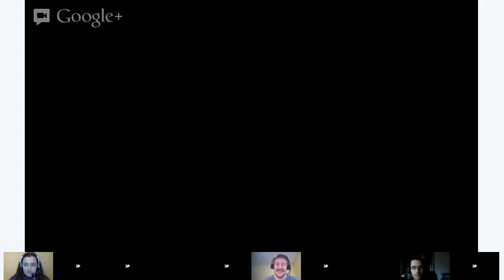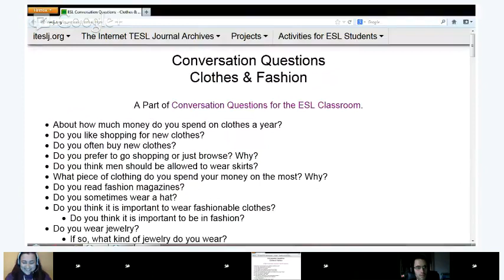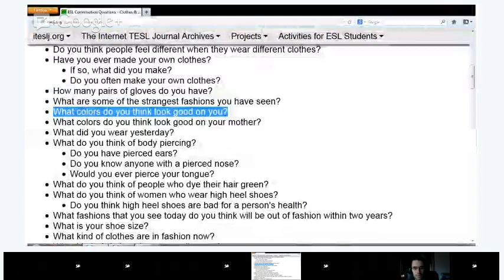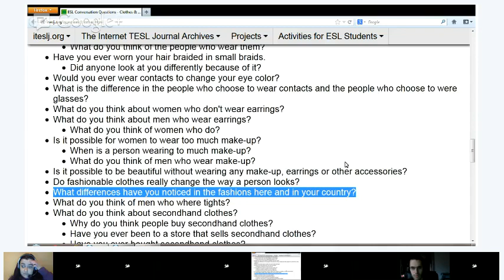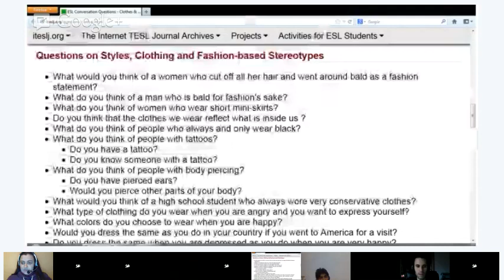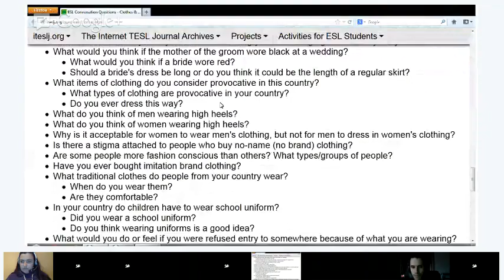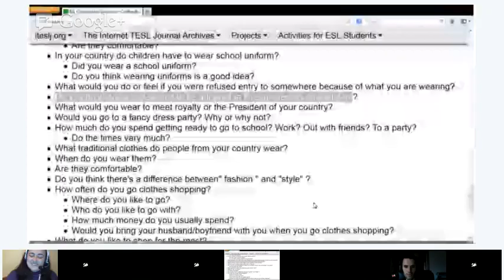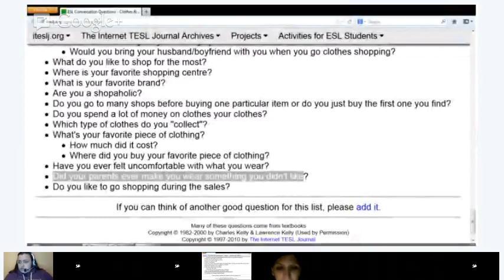Speaking - Clothes & Fashion